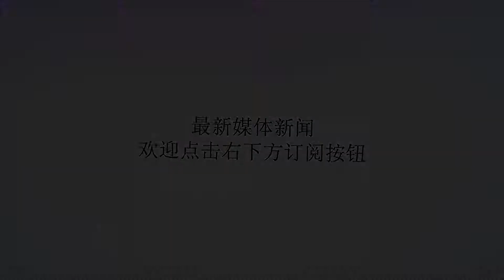一个离异男人的醒悟：真正的好女人，原来都很“绝情”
谢谢！01一个感情泛滥的人，往往容易移情别恋。一个感情专一的人，一般都比较忠诚。一个绝情的人，看似无情，实则一般都感情专一。李翔是个离了婚的男人，但是他告诉我们：真正的好女人，肯定是绝情的。李翔之所以这么说，是因为他的经历，那么他经历了怎样的婚姻呢，我们来一起听下他的故事。李翔是个普通家庭出身、普通经济条件的男人，他和前妻相识于10年前。前妻当时是个非常热心，又比较多情的女人。当时是他的前妻看上了他，每天给他做好吃的，又想方设法各种的去拉他逛街、约会，最后在一次喝酒后，两人走到了一起，李翔是个负责任的男人，再说前妻对他也不错，就和她结了婚。02